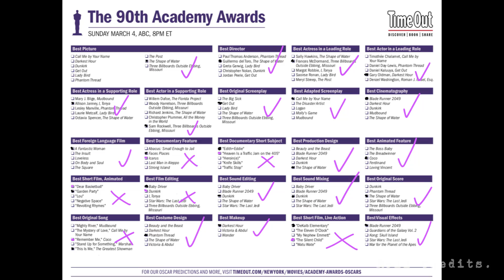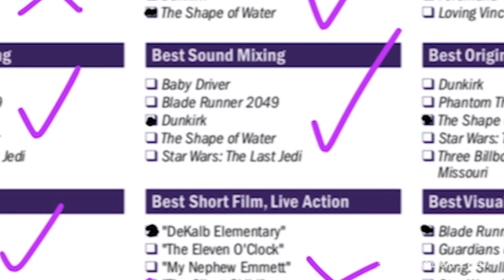Oscars 2018 Wrap Up - the Inspo and Upsets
You can breathe a sigh of relief PWC, this years ceremony went off without a hitch and without a bombshell Moonlight win. This year seemed pretty safe and easy going. I didn't get to watch the entire ceremony though, so please share with me what your highlights of the evening were!

2:50 The results from my Oscars ballot
7:30 Reading my Twitter posts
9:20 Talking about the Oscars montages

See a whole playlist of my Oscars themed videos